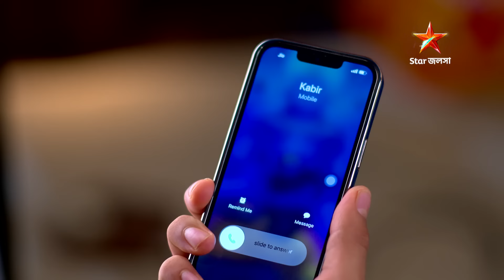Webisode 179। অনুরাগের ছোঁয়া। দীপা-মিশকার সম্পর্কের সমীকরণ।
Webisode 179। অনুরাগের ছোঁয়া।
দীপা-মিশকার সম্পর্কের সমীকরণ। সোম-রবি 9:30 PM